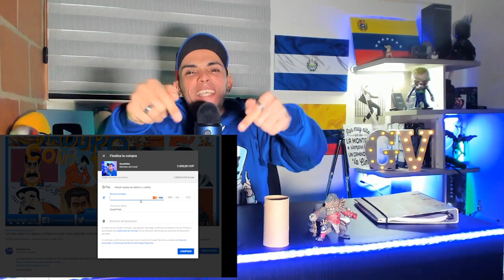¡¡ULTIMO MINUTO!! AY PAPA ESTA CHAVISTA NO PUDO OCULTAR ESTE VIDEO SE CAE LA MENTIRA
¡LA INFORMACIÓN MAS COMPLETA! de HOY 13 Mayo 2020  Venezuela

Saludos